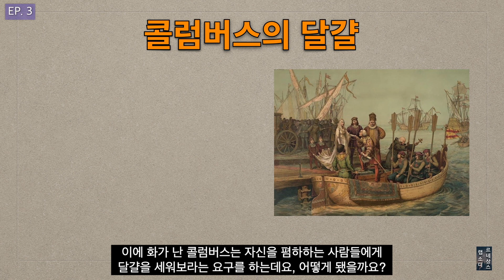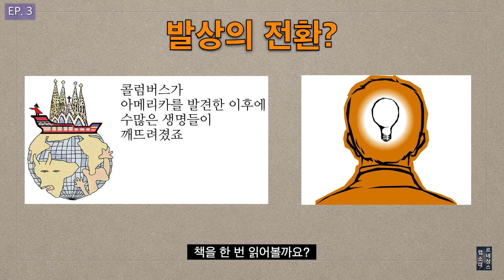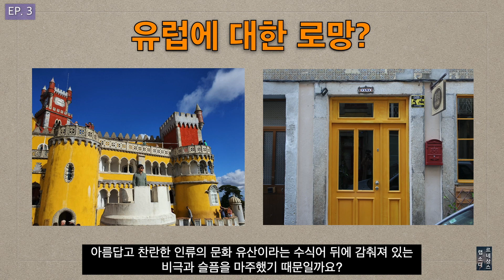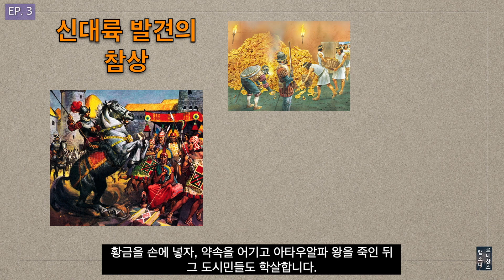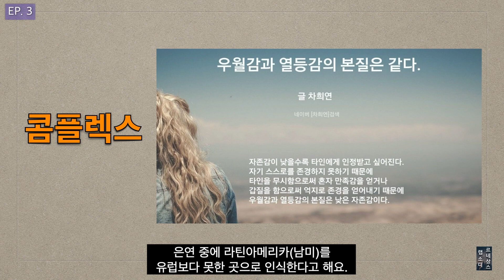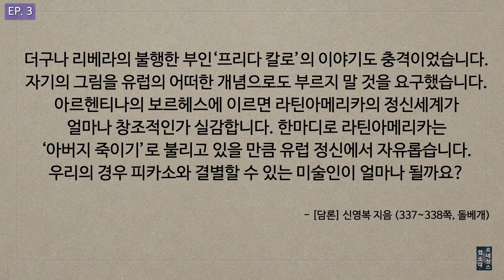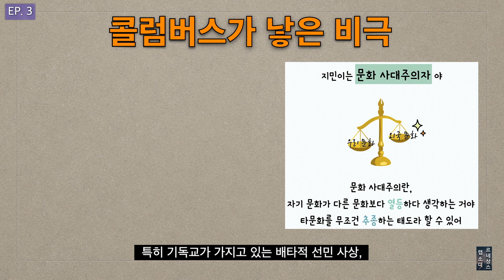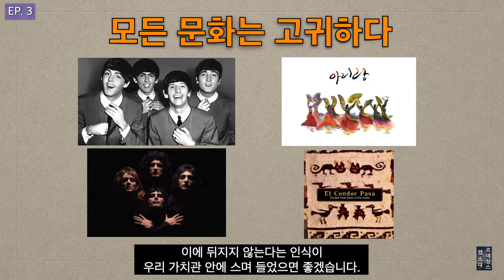콜럼버스의 '신대륙 발견'이 맞는 말인가? | 신영복의 '담론'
글로 읽고 싶으시면, 아래의 블로그로 찾아오시면 됩니다.

'담론' (신영복 지음, 돌베개)